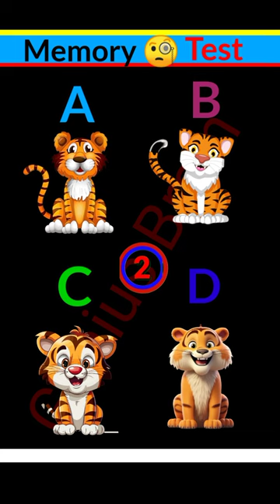Memory Test ||#22 || Riddle And puzzle for iq Test